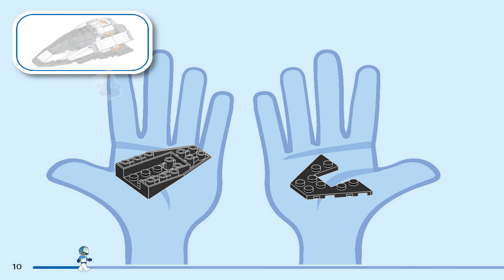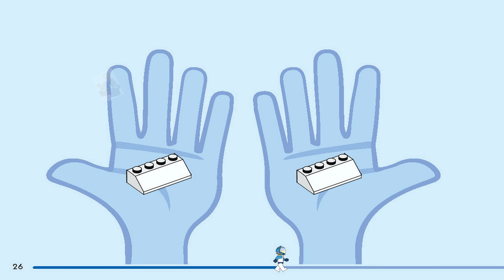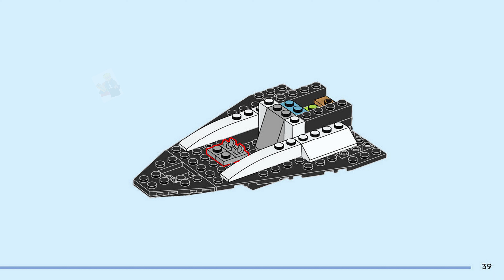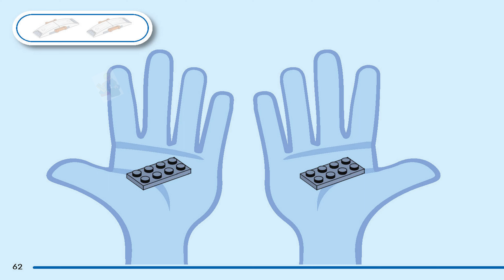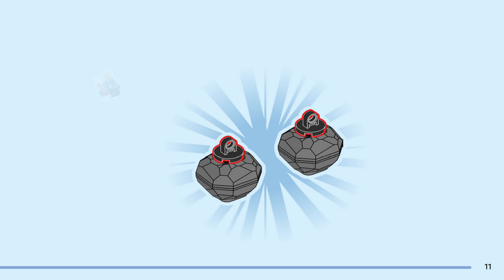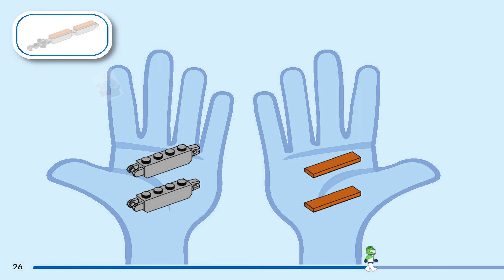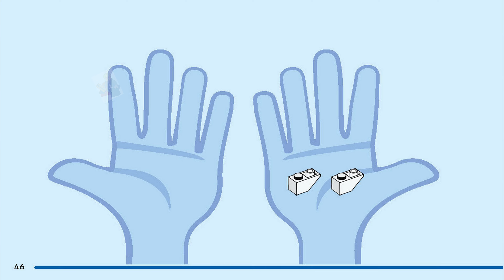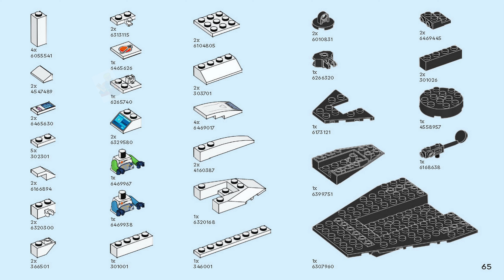LEGO Instructions - City - 60429 - Spaceship and Asteroid Discovery (All Books)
LEGO 60429 Instructions from the LEGO City Space theme will guide you how to build LEGO Spaceship and Asteroid Discovery City set 60429

Join your little astronaut for out-of-this-world adventures with this 4+ LEGO® City Spaceship and Asteroid Discovery (60429) playset, featuring a toy spaceship and 2 asteroid surface scenes depicting a laboratory and an excavation area with a crane. Just add the 2 space-crew minifigures, alien figure and crystal-rich meteorite for imaginative play and storytelling.

This easy-build space toy makes a fun gift for kids who love pretend play. It includes a LEGO Starter Brick element, a pictorial guide and 3D instructions in the LEGO Builder app – a digital building companion with intuitive tools that enable kids to zoom in and rotate and visualise models from all angles as they build.

LEGO City space-themed toys make a great gift for any occasion, with realistic vehicles, detailed structures and inspiring characters that merge fantasy and reality for imaginative play without limits. Kids can add this set to others (sold separately) in the LEGO City space range for more epic space action.

LEGO® City spaceship toy playset – Treat your budding space explorer to hours of fun adventures with the LEGO City Spaceship and Asteroid Discovery playset for ages 4 and up
What’s in the box? – This space toy has all kids need to build a spaceship, crane, lab and excavation scenes, a meteorite containing toy energy crystals, 2 space crew minifigures and an alien figure
Creative play – Kids can play landing a spaceship on an asteroid, use the crane to lift the meteorite containing toy energy crystals and carry out tests at the space lab
Space toy for younger builders – This LEGO® City playset for ages 4+ includes a Starter Brick element, a simple pictorial building guide and 3D digital guidance via the LEGO Builder app
A gift for space fans – Launch kids’ imaginations into orbit when you give this playset as a holiday or any-day treat for boys and girls aged 4 and up
More sets to collect – Kids unleash more fun and adventures when they use this set with others (sold separately)from the LEGO® City space range
Limitless play – LEGO® City space playsets come with realistic vehicles, detailed structures and inspiring characters that merge fantasy and reality for imaginative play without limits
Dimensions – The spaceship in this 126-piece set measures over 1.5 in. (4 cm) high, 5.5 in. (14 cm) long and 3.5 in. (9 cm) wide